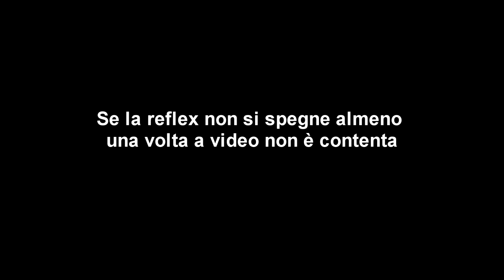FRENEZY VS 1 METRO DI PIZZA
10,000 LIKES PER CONTINUARE LA SERIE!